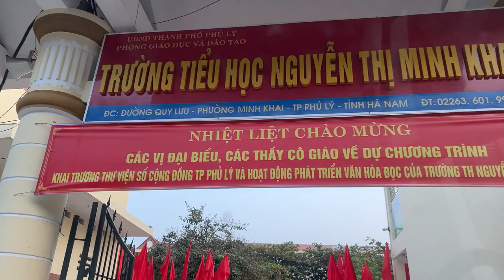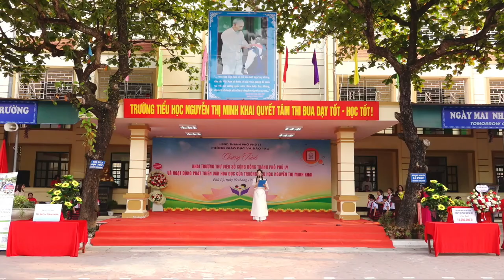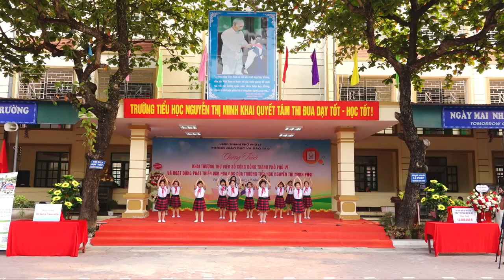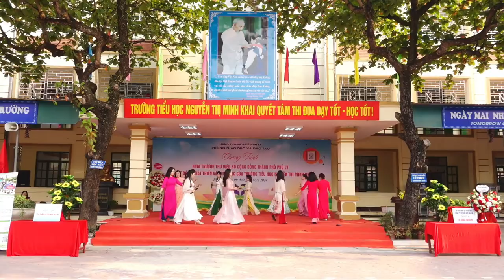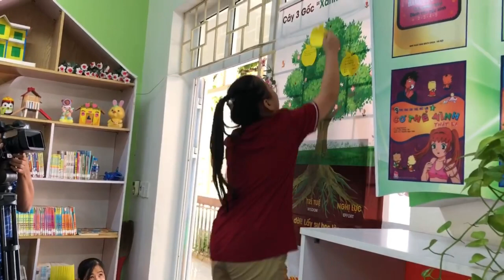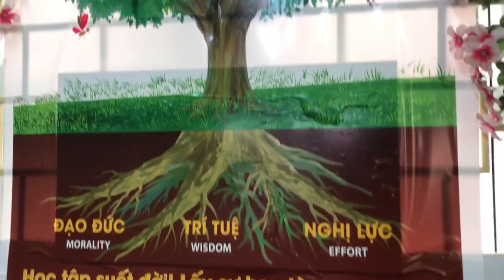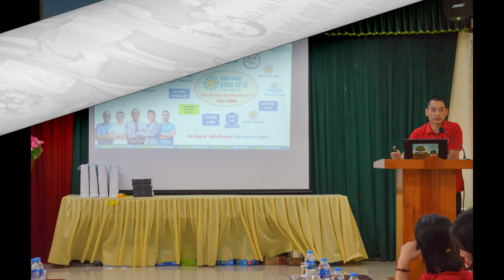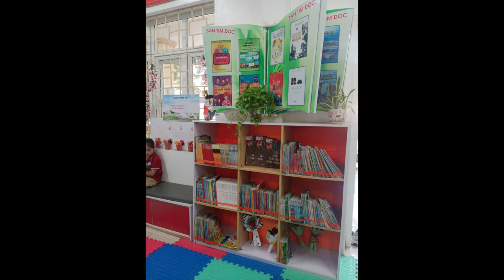VHĐVC 2024 ☘️ Trường TH Nguyễn Thị Minh Khai ☘️TP Phủ Lý ☘️ Hà Nam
📚📚📚Xin chào các thầy cô và các thủ lĩnh văn hóa đọc. Chuyến xe của Chiến dịch VHĐVC -  BG - HĐ năm 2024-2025 lại tiếp tục lăn bánh.
   🔥Hôm nay chúng ta sẽ cùng tới với điểm trường TH Nguyễn Thị Minh Khai tp Phủ Lý, tỉnh Hà Nam và  tham dự  ngày hội văn hoá đọc để cùng tổ chức các hoạt động vô cùng ý nghĩa ở  ngôi trường này.
🔥Hãy theo dấu chân thủ lĩnh để cùng đón xem chương trình .
❤️Ấn tượng đầu tiên đối với tôi đó là bóng mát của những tán lá bàng. Bây giờ là cuối thu, lá bàng bắt đầu chuyển màu. Những chiếc lá xanh ngày nào đang dần thay thế bằng các màu vàng sẫm, hung đỏ với các mức độ khác nhau. Từ trên cao nhìn xuống sân trường rực  màu đỏ  bóng áo đồng phục học trò qua những khoảng trống của tán bàng mới thấy đẹp làm sao, yêu biết bao❤️